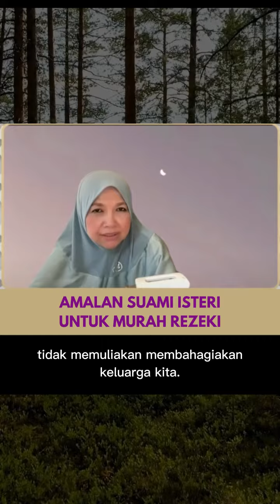Amalan suami isteri untuk murah rezeki. | BONDA PROF MUHAYA